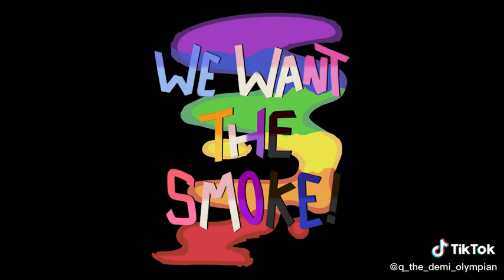shorts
Skyrim Fuckery w Dovabear [look up on the Nexus]